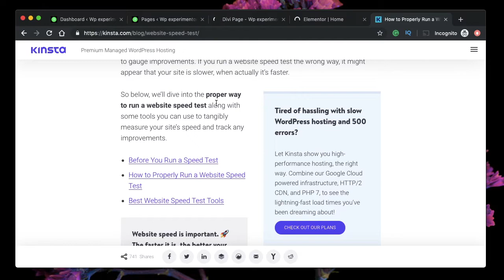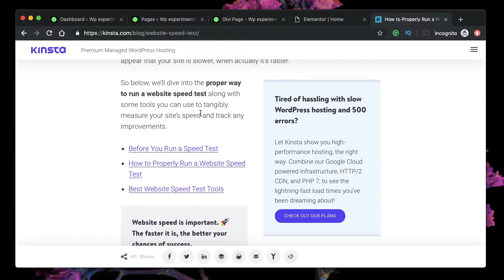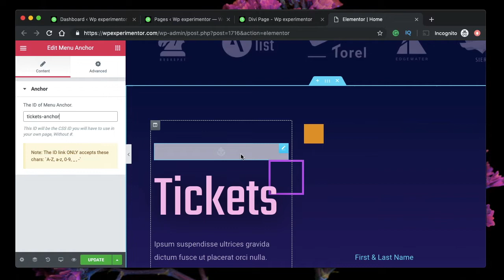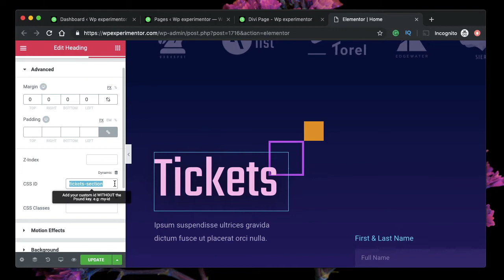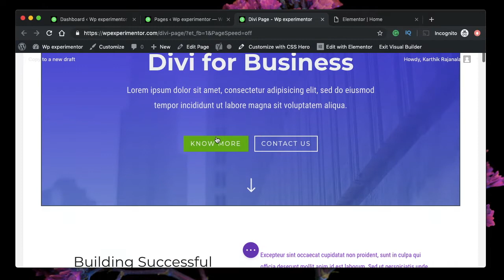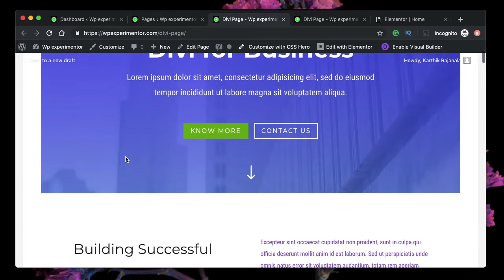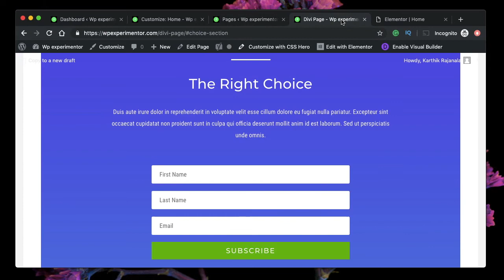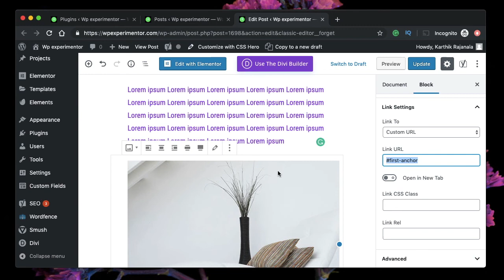How to add OnPage Anchor Links in WordPress - Elementor Menu anchor, Divi and Gutenberg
In this video, I'll show how to create On page anchor links in WordPress using Elementor's Menu Anchor Widget, CSS ID, Divi Builder and even Gutenberg editor.

Anchor links help users jump to a specific section on a page and they also show up in Google search results

Code for smooth scrolling:

html {
  scroll-behavior: smooth;